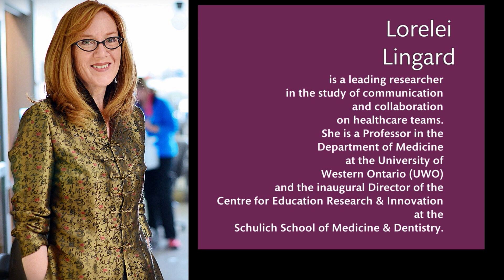Lorelei Lingard is awarded the Karolinska Institutet Prize for Research in Medical Education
Professor Lorelei Lingard is awarded the 2018 Karolinska Institutet Prize for Research in Medical Education. Her research has contributed significantly to our understanding of how healthcare professionals interact and communicate with each other, which has led to new clinical practices and increased patient safety.

More at KI News: ki.se/en/news/lorelei-lingard-is-awarded-the-karolinska-institutet-prize-for-research-in-medical-education